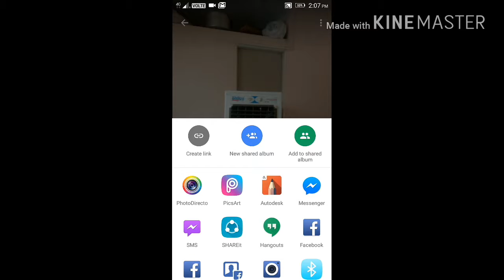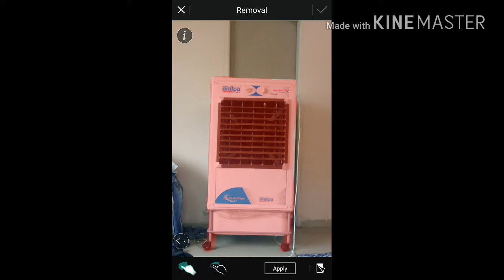How to edit a Parson from a photo